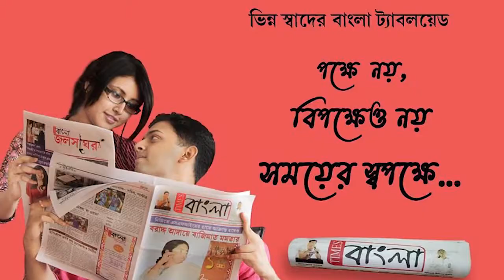পুজোর আগেই কলকাতার বাজারে আসছে বাংলাদেশের ইলিশ